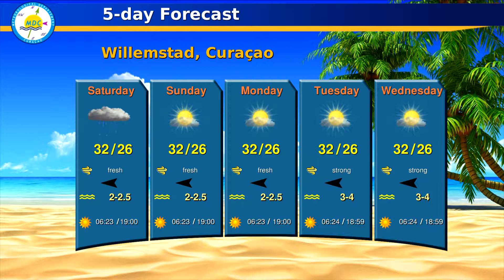Forecast (03 August 2018, 11:27 AM)